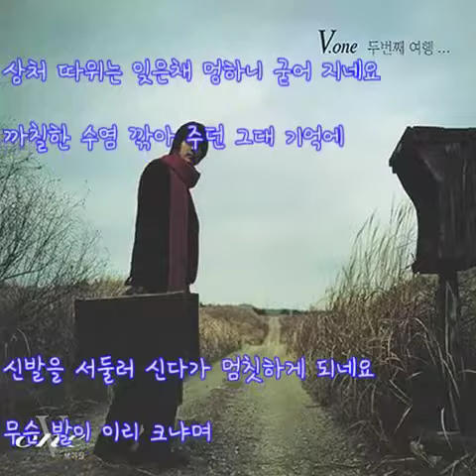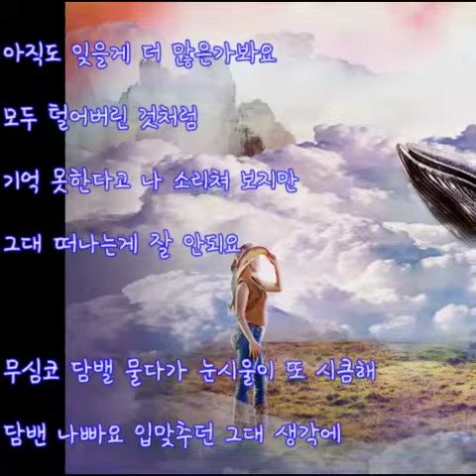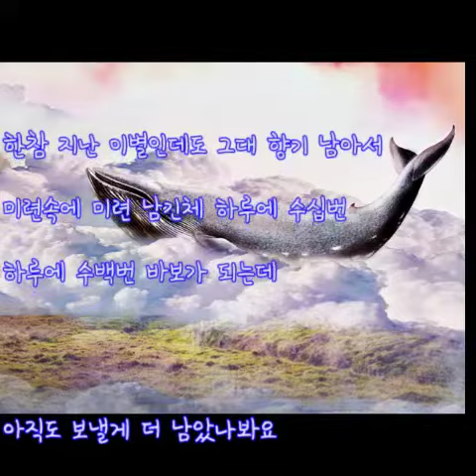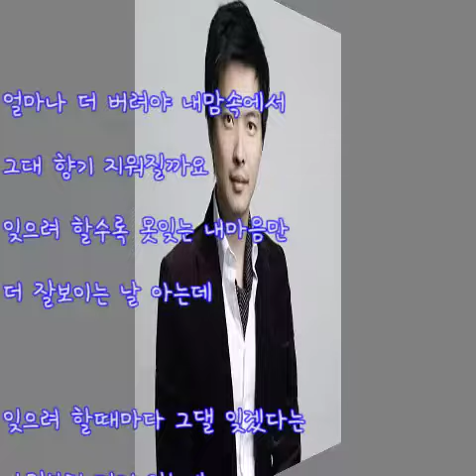브이원 (V One) - 면도 (가사)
브이원(V.One) - 면도

2집 두번째 여행- 01. 면도(Title)

면도를 하다 칼날에 턱끝을 베고 마네요
문득 거울에 그대 얼굴 스친 것 같아

상처 따위는 잊은채 멍하니 굳어 지네요
까칠한 수염 깎아 주던 그대 기억에

신발을 서둘러 신다가 멈칫하게 되네요
무슨 발이 이리 크냐며
내 신발을 신고 어색하게 걷던 그대 떠올라서

아직도 보낼게 더 남았나 봐요
이별이 끝인줄 알았는데
내곁에서 그대 하나 보내기도 정말 아팠는데

아직도 잊을게 더 많은가봐요
모두 털어버린 것처럼
기억 못한다고 나 소리쳐 보지만
그대 떠나는게 잘 안되요

무심코 담밸 물다가 눈시울이 또 시큼해
담밴 나빠요 입맞추던 그대 생각에

내뿜는 연기 때문에 눈물이 나는 것처럼
괜시리 고갤 숙여보는 내가 쓸쓸해

한참 지난 이별인데 도 그대 향기 남아서
미련속에 미련 남긴체 하루에 수십번
하루에 수백번 바보가 되는데

아직도 보낼게 더 남았나봐요

그대 떠나는게 너무 힘이 들어

얼마나 많은 날이 가야 하나요
언제쯤 난 괜찮아 질까요
그대 묻은 하루 하루 보내는게
이젠 고통이죠

얼마나 더 버려야 내맘속에서
그대 향기 지워질까요
잊으려 할수록 못잊는 내마음만
더 잘보이는 날  아는데

잊으려 할때마다 그댈 잊겠다는
다짐부터 먼저 잊는데 ... ...